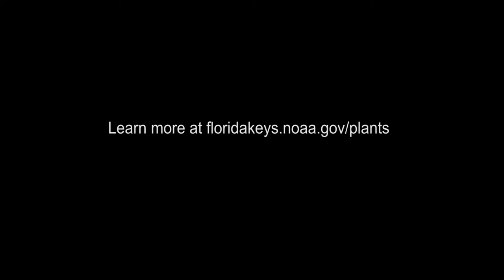Your Earth Is Blue: Mangroves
Did you know mangroves line more than 1,800 miles of shoreline within Florida Keys National Marine Sanctuary? Learn what makes mangrove forests so special and important in our video.